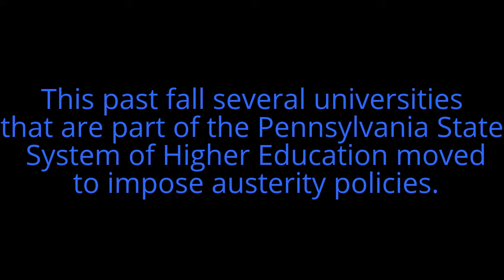My Edited Video